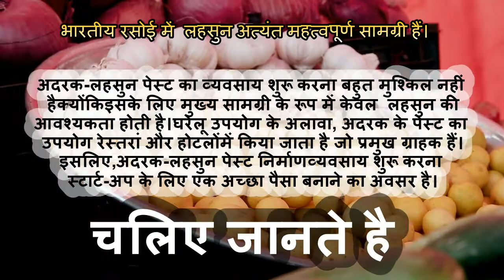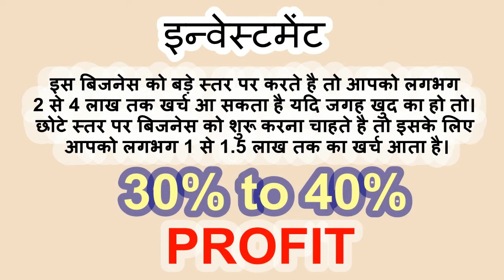लहसुन के बिज़नेस में लाखो कमाए \\लहसुन का बिज़नेस कैसे करे ? \\लहसुन का बिज़नेस 7046650555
Garlic business is one of the most profitable business in india. It is very easy business and low investment high demandable business any one can start this business. APS INDUSTRIES one of the high profile manufacturer food company in india.

Garlic business
garlic peeling machine ( for machine demo available )

Garlic business ki inquiry ke liye contact kre

More video ( Garlic all machine watch video )

APS INDUSTRIES

30, Abhinav Arcade , Nr Aastha Complex , Between Manmohan cross Road to Ring Road ,odhav ,Ahmedabad 382415 (india)
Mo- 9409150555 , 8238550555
FOR MACHINE DEMO AVAILABLE ( APPOINTMENT MUST)